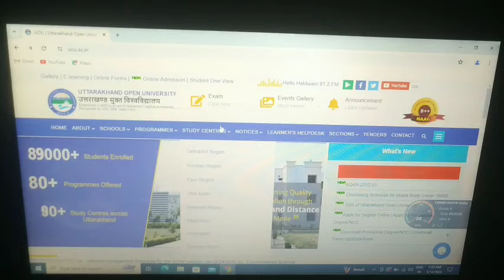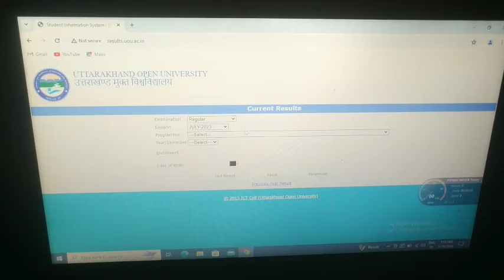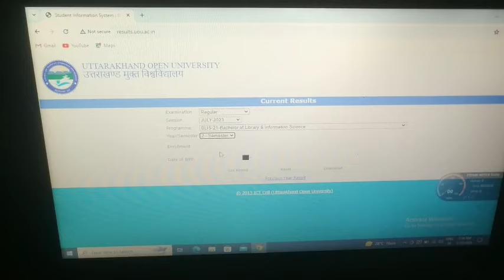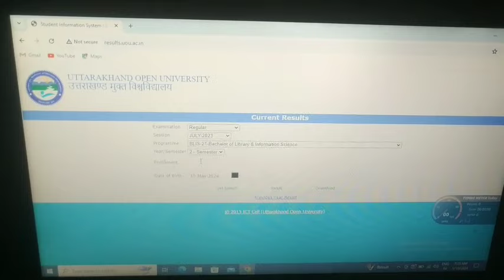Uou Result 2024 | Uttarakhand Open University Result 2024 | Uou B.ed Result 2024 | Uou BA Result